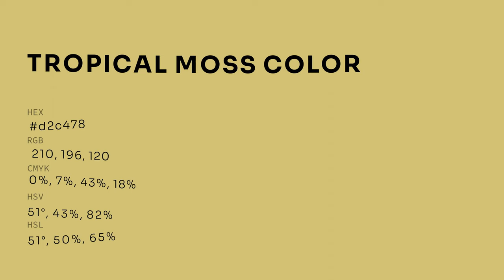Tropical Moss color d2c478 hex color - Yellow color - Cool color d2c478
What color is Tropical Moss ? d2c478 hex color - Yellow color - Cool color d2c478

Hex d2c478 Color Code is also known as Tropical Moss color.